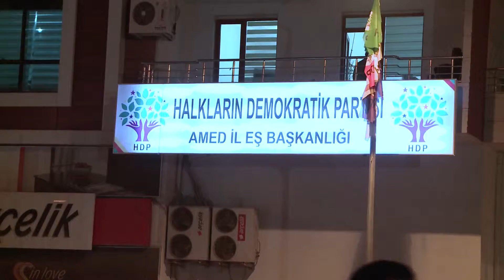Clashes in Turkey's main Kurdish city after vote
Turkish police fired tear gas and water cannon at Kurdish militants who were protesting after Sunday's election appeared to deliver a clear victory to the Justice and Development Party (AKP).

Shot in Diyarbakir, Turkey, on November 1st 2015.